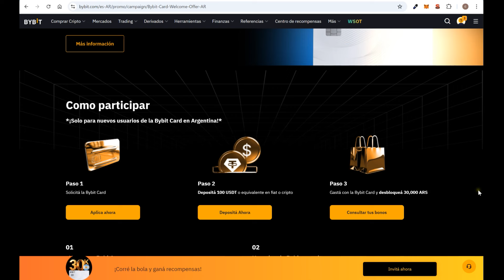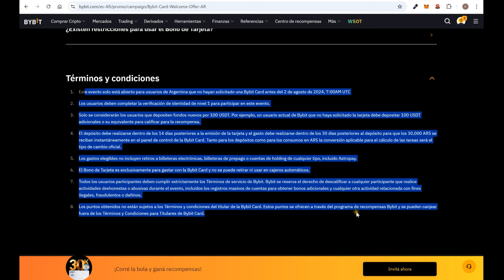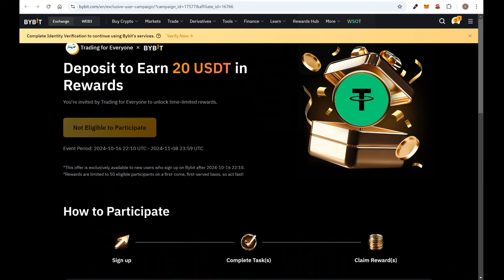✔️💲 Como GANAR 30 000 Pesos con BYBIT FACIL ❗️❗️ 💲💲 Bybit Tarjeta Argentina 🇦🇷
❗️ - Para Crear una Cuenta en BYBIT (y poder acceder a la Promo de los 30.000 pesos)
✔️❗ Link para CREAR CUENTA en EXNESS 【 El Broker Regulado Global ➕ Grande del Mundo🌎 para Trading 】y tener Acceso al Grupo de Telegram (Verifica el CODIGO DE ASOCIADO: i78xb0inny)

En este video explicamos la promoción de Bybit en relacion a su nueva tarjeta Cripto que presenta en Argentina y te da la posibilidad de ganar 30000 pesos de manera simple y rápida por depositar y usar la tarjeta.